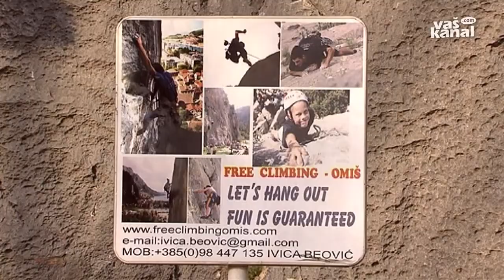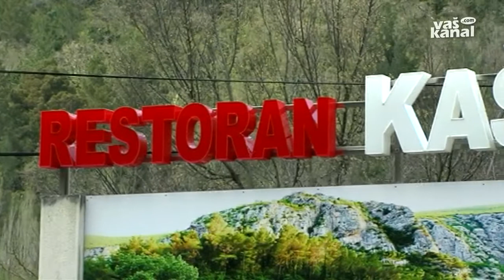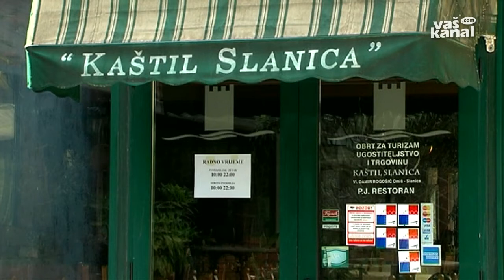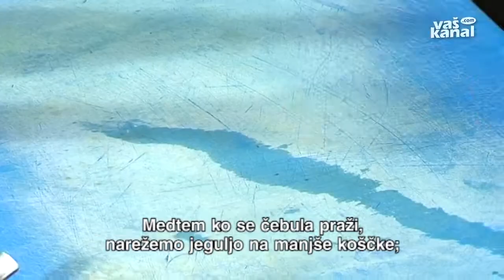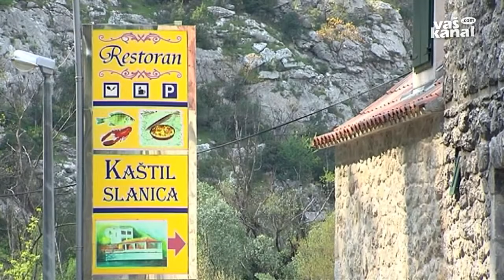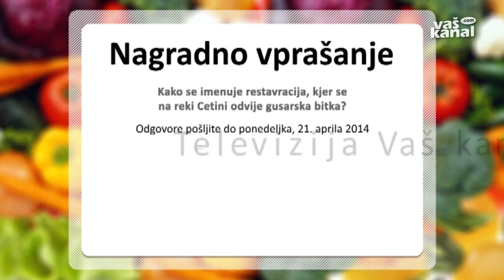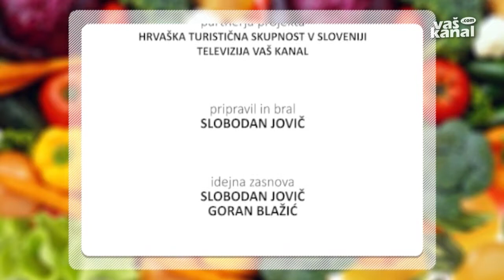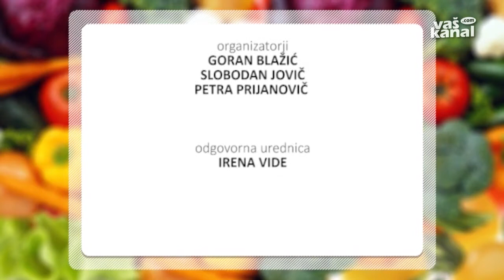Kulinarični zakladi Hrvaške - igra okusov Omiša, 14. april 2014